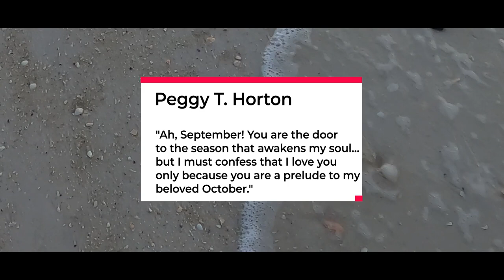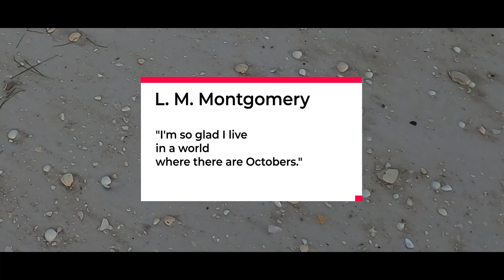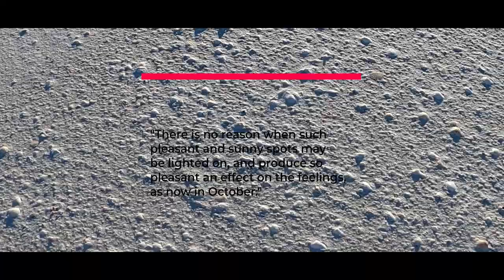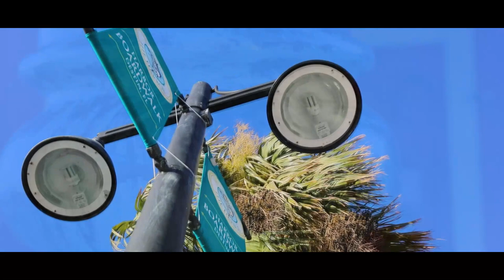Inspirational October SHELLING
We all need a little encouragement and a brief getaway once-in-awhile.

Sometimes, whether at work or at home, you begin daydreaming and have shelling dreams. Dreams of beaches covered with shells as far as the eye can see.  In this video we'll visit we'll be combining shelling with sights around The Emerald Coast.  To enhance your virtual shelling experience, every once-in-awhile please hit pause and stop to enjoy the shells.

Remember, it's ok to dream, especially when you are working towards your goals.

Sound Effects:
mouseclick - 347544_masgame

Music - "Moonlight", by Lewis Loatman, "Patches of Evergreen" by Cody Martin, Coat of Arms by Wicked Cinema Moments (soundstripe.com)